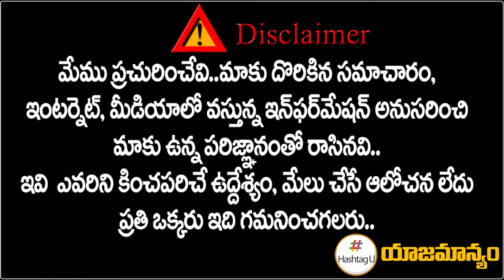హర్యానాలో బీజేపీకి షాక్.. || Rahul Gandhi meet Wrestlers Vinesh Phogat, Bajrang Punia || HashtagU